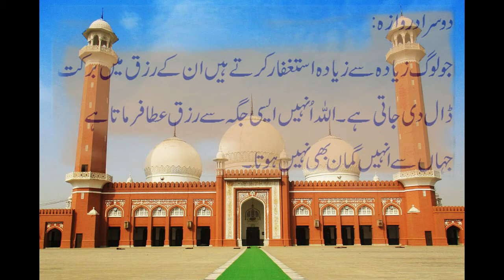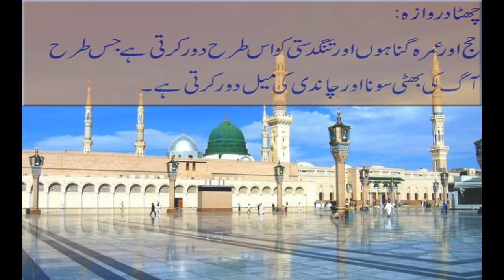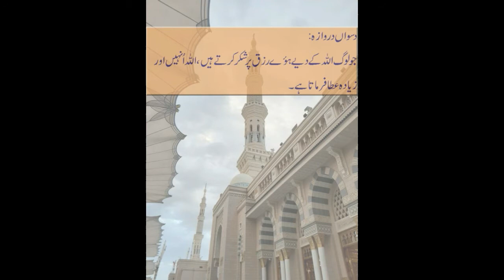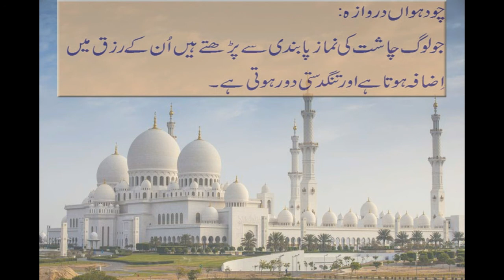RIZQ MAIN BARKAT KAY ZARAI